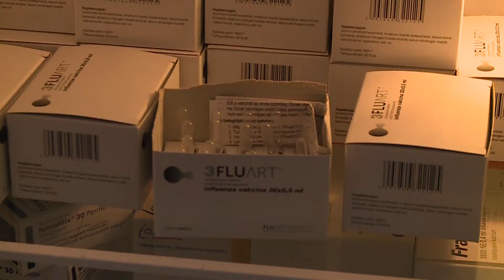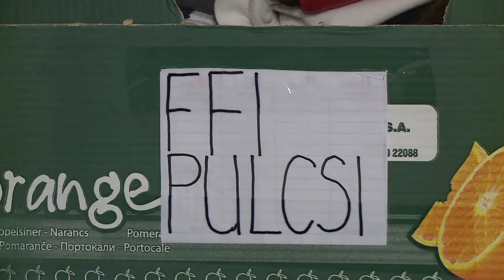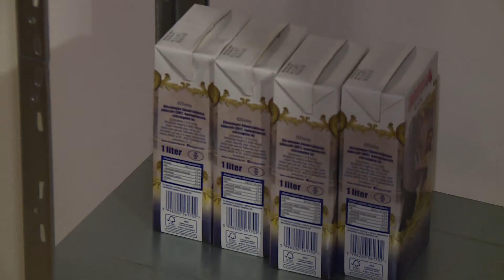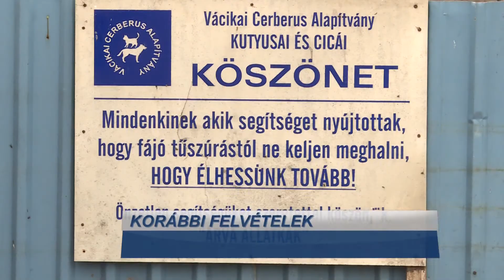Híradó - 2017.11.02.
Fizikashow-t tartottak az Atomenergetikai Múzeumban, Három napon át fogadták a  kutyamenhely számára az adományokat, már kaphatók az influenza elleni védőoltások.